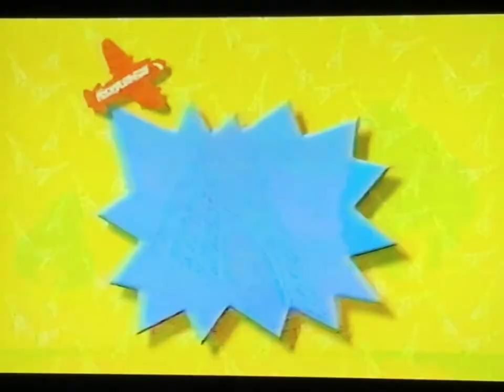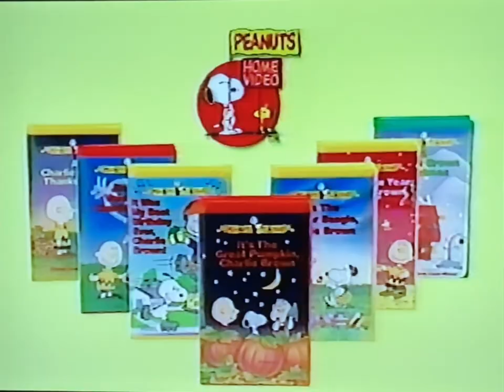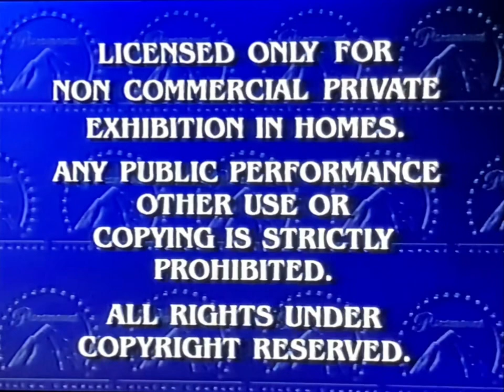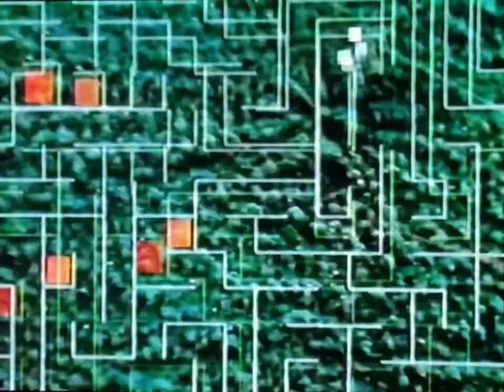Opening to Rugrats: Discover America 2000 VHS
List of previews:
1. Coming to Theaters bumper
2. Rugrats in Paris: The Movie teaser trailer
3. Coming to Videocassette bumper
4. Blue’s Clues: Blue’s Big Musical Movie trailer
5. The Wild Thornberrys on Video trailer
6. The Real Macaw trailer
7. Peanuts Videos trailer/It’s the Pied Piper Charlie Brown teaser trailer
9. Feature Presentation bumper/Warning screen
10. Paramount logo
11. Nickelodeon logo

RD: May 5, 2000